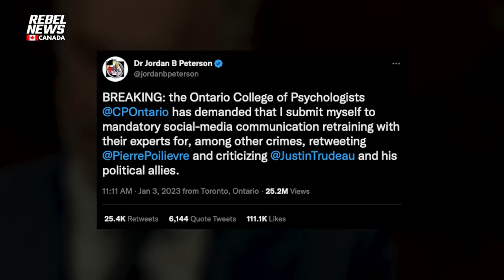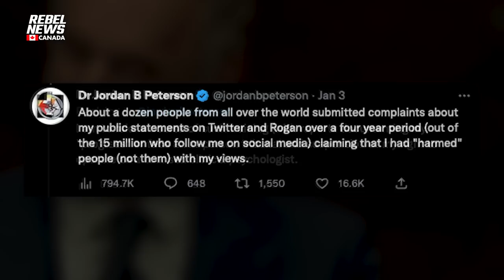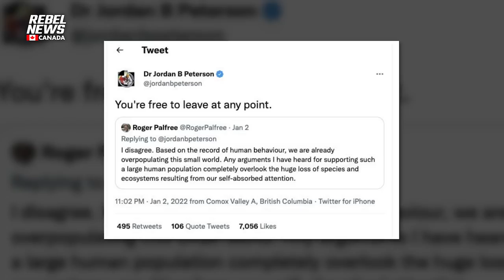Hundreds of Dr. Jordan Peterson supporters protest outside College of Psychologists of Ontario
Rebel News' David Menzies attended a demonstration in support of Dr. Jordan Peterson outside of the College of Psychologists of Ontario in Toronto.